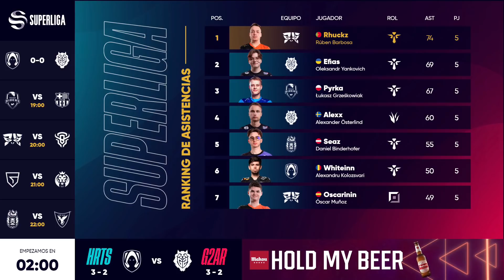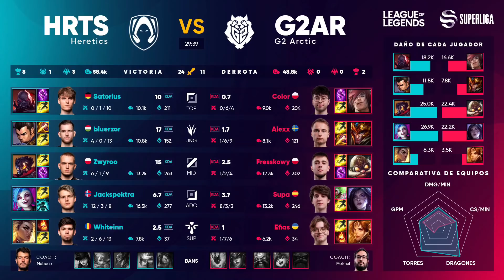Team Heretics VS G2 Arctic - JORNADA 6 - SUPERLIGA - PRIMAVERA 2022 - LEAGUE OF LEGENDS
Sigue los partidos en directo en nuestro canal de twitch LVPes 📺 lunes y jueves a las 18:00.

En esta temporada 2022 participan los 10 mejores equipos del país: Fnatic TQ, Finetwork KOI, BISONS ECLUB, FC BARCELONA eSports, Vodafone Giants, Movistar Riders, MAD Lions Madrid, G2 Arctic, UCAM Esports Club y Team Heretics son los equipos que lucharán para conseguir su plaza en la final de esta temporada 2022.